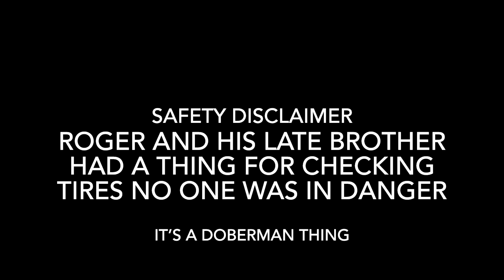Doberman would like to ride on power wheel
Roger boy says it’s his turn to ride the power wheel